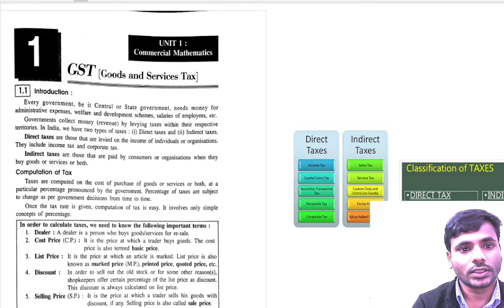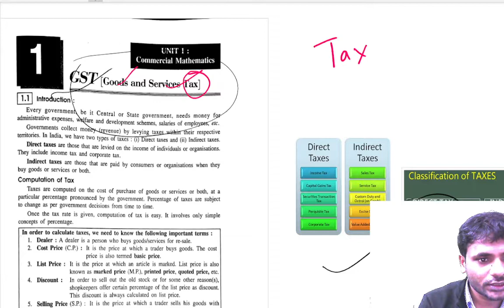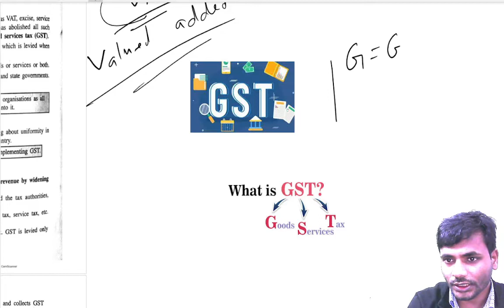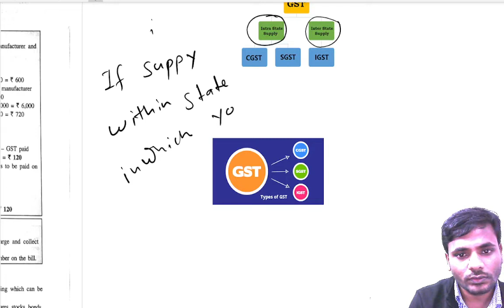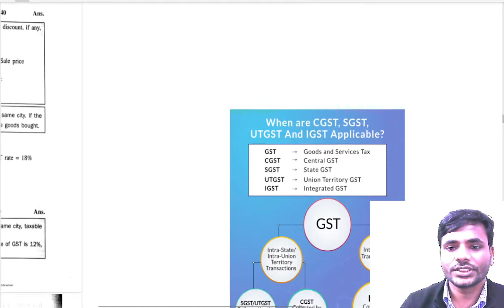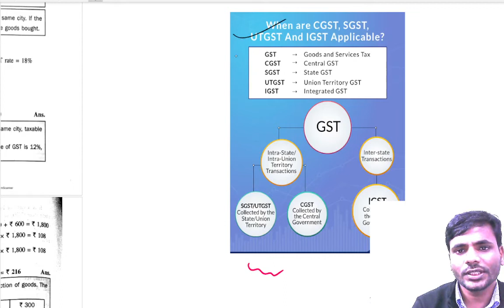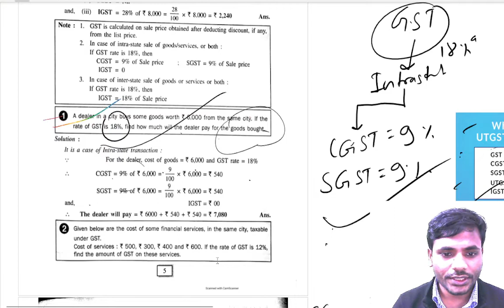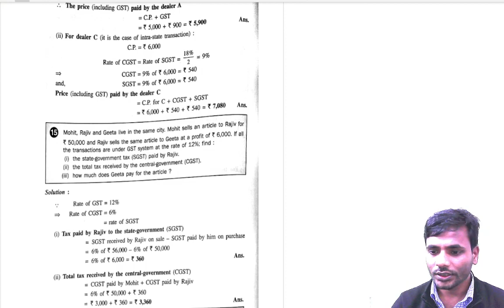GST Lecture 01